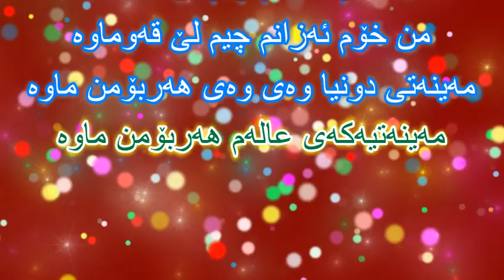Sarka sar balem Karaoke